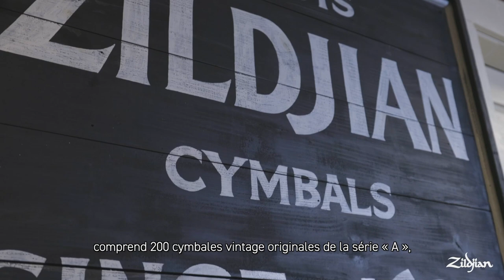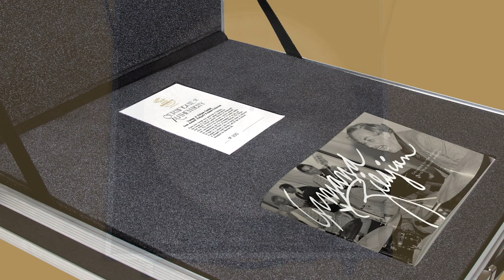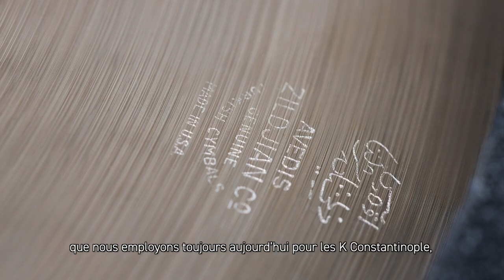La série limitée Zildjian Armand 100th anniversaire ! (vidéo La Boite Noire du Musicien)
Zildjian est heureux de vous proposer une série extrêmement limitée de cymbales vintage originales de la série « A », issues de la collection personnelle d’Armand Zildjian !

Considéré par beaucoup comme le père de la cymbale moderne, Armand
Zildjian aurait fêté en février 2021 son 100ème anniversaire.
Pour célébrer la contribution d’Armand Zildjian au développement de
l’entreprise aujourd’hui implantée à Norwell, Zildjian met en vente un
nombre très limité de cymbales « A » vintage issues directement de sa
collection personnelle. Gardées dans le coffre-fort familial, ces cymbales
ont été chéries par Armand Zildjian lui-même, avant d’être transmises de
générations en générations

Sont inclus avec chaque cymbale :

• Un certificat d’authenticité numéroté et signé
• Une paire de baguettes édition limitée « Armand Zildjian Signature »
en finition noyer et signature appliquée à la feuille d’or
• Une paire de gants
• Un livre en l’honneur du parcours et de l’héritage d’Armand Zildjian